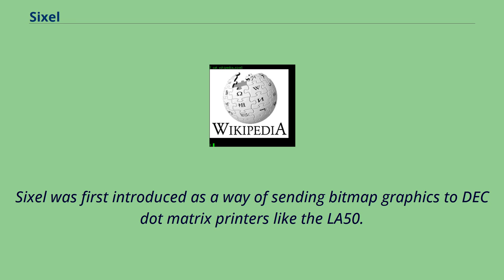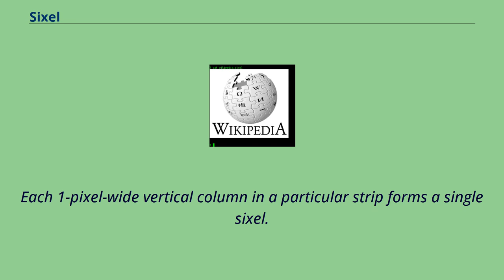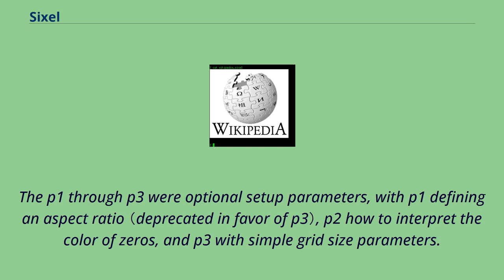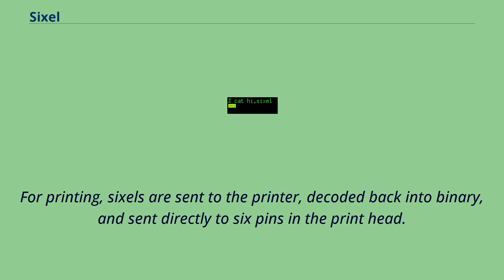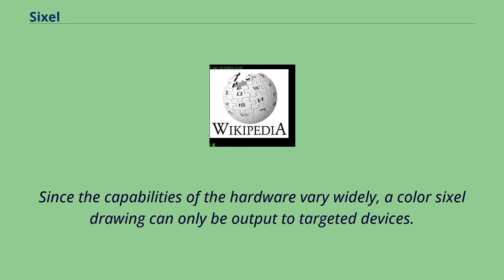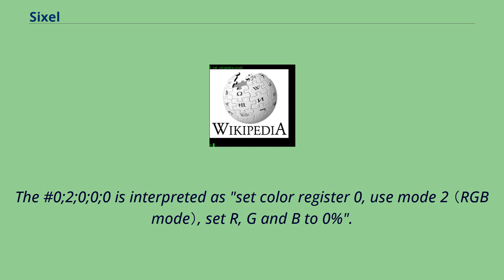Sixel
The Wikipedia logo converted to sixel format and rendered in an xterm with VT340 emulation.
Sixel, short for "six pixels", is a bitmap graphics format supported by terminals and printers from DEC. It consists of a pattern six pixels high and one wide, resulting in 64 possible patterns.
Each possible pattern is assigned an ASCII character, making the sixels easy to transmit on 7-bit serial links.
Sixel was first introduced as a way of sending bitmap graphics to DEC dot matrix printers like the LA50.
After being put into "sixel mode" the following data was interpreted to directly control six of the pins in the nine-pin print head.
A string of sixel characters encodes a single 6-pixel high row of the image.
The system was later re-used as a way to send bitmap data to the VT200 series and VT320 terminals when defining custom character sets.
A series of sixels are used to transfer the bitmap for each character.
This feature is known as soft character sets or dynamically redefinable character sets （DRCS）.
With the VT240, VT241, VT330, and VT340, the terminals could decode a complete sixel image to the screen, like those previously sent to printers.
Sixel encodes images by breaking up the bitmap into a series of 6-pixel high horizontal strips.
Each 1-pixel-wide vertical column in a particular strip forms a single sixel.
Each sixel's pixels are read as binary and encoded into a single 6-bit number, with "on" pixels encoded as a 1.
This number, from 0 to 63 decimal, is then converted into a single ASCII character, offset by 63 so that an all-black sixel, 0 decimal, is encoded as ?.
This ensures that the sixels remain within the printable character range of the ASCII character set.
Carriage return （CR） is represented by $, and line feeds （LF） with a -; both had to be sent in turn to return the cursor to the start of the li...